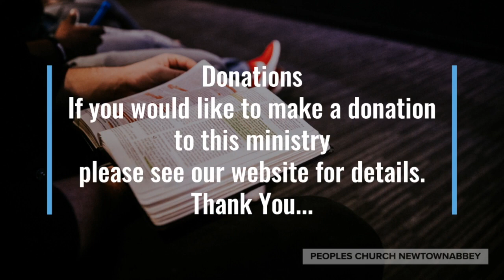Great Words of The Bible 'Redemption' Wednesday 1st November 2023